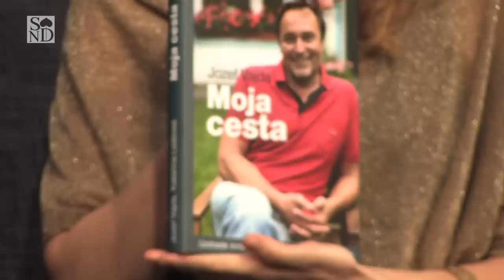Trochu inak v SND: Jozef Vajda hosťom Adely Banášovej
Člen Činohry SND Jozef Vajda bol jedným z hostí Adely Banášovej v októbrovom vydaní programu Trochu inak v SND.

Moderátorka Adela Banášová si do svojho nového programu Trochu inak pozýva hostí, ktorí sú výnimoční svojou originalitou. Novátori, rebeli, vynálezcovia, svojrázni umelci, jednoducho unikátne osobnosti prijmú jedenkrát do mesiaca pozvanie do Štúdia SND, aby sa stali súčasťou inšpirujúceho večera spestreného živou hudbou.

Vstupenky na najbližšie Trochu inak, ktoré sa bude konať 25.novembra, sa dajú kúpiť v pokladniciach SND, v OC Eurovea a online na